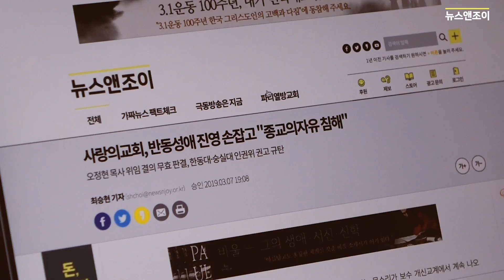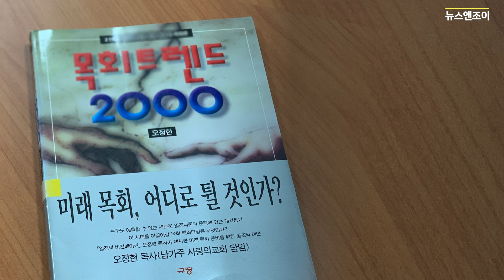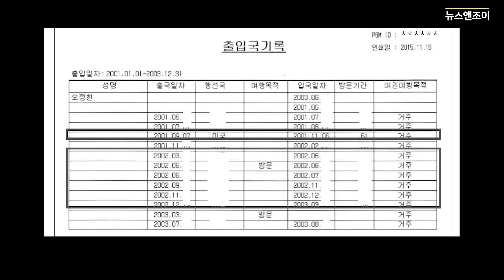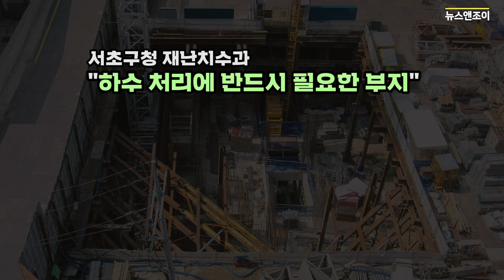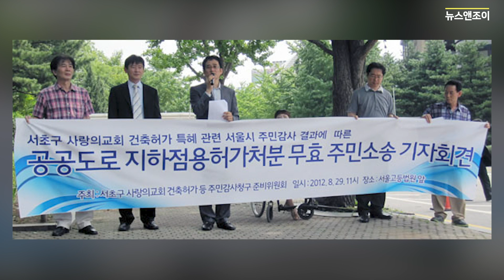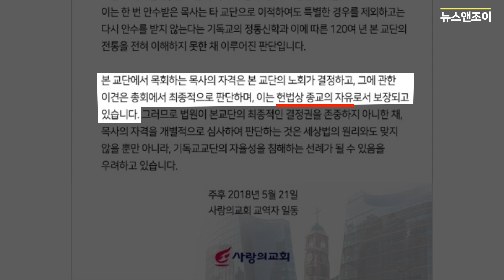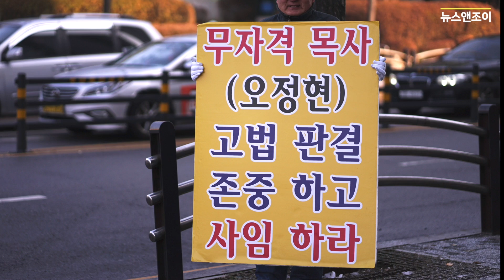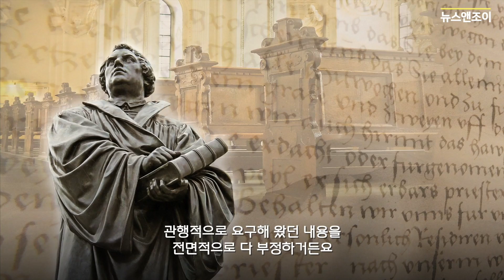[기획] 심판대에 선 사랑의교회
오정현 목사의 학력 의혹과 사랑의교회 건축 논란,  사랑의교회가 들고나온 종교의자유 탄압이라는 주장의 타당성까지 한 편의 영상에 담았습니다. ‘더 큰 건물', '더 높은 학력'을 추구해 온 한국교회 목회자와 교인들의 욕망을 반성하는 계기가 되길 바라는 마음으로 합본편을 제작하였습니다. (관련 기사